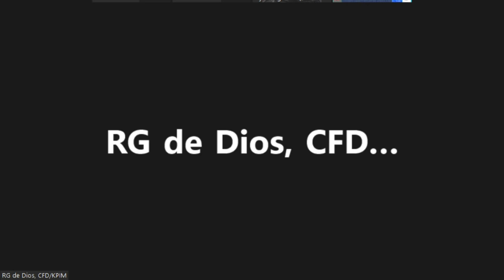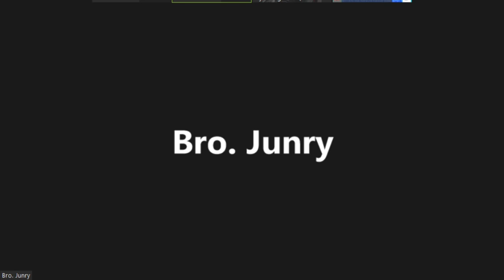Mapapatawad ba ang Kasalanan kung Nakalimutan during the Confession?